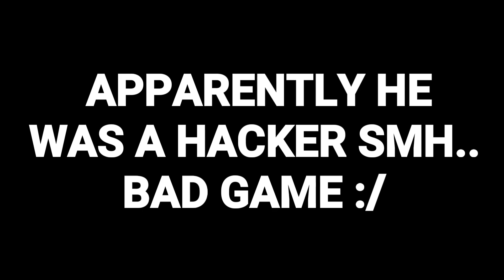UHC Fails #2 | HACKER | Minecraft PE 1.0.7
Welcome back to another Minecraft PE video!
Hopefully you guys are having a great day! Enjoy :D
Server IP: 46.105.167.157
Port: 19132
If you enjoy today's video, Make sure to smash that like button for me!
Music or Background Music: Blackbear - idfc
EDITING/Recordings
Az Screen Recoder & PowerDirector
Skype: Legend Gaming
Current Amount: 903
Banner: @LordSekki
Profile Pic: @LordSekki
Intro: CosmicFx
Thumbnail: @DYT_YT1